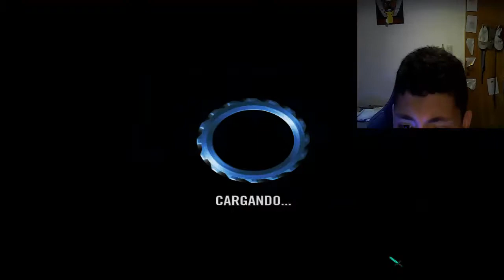top gear stunt school revolution episodio final la despedida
este video de top gear se despedira en el episodio final